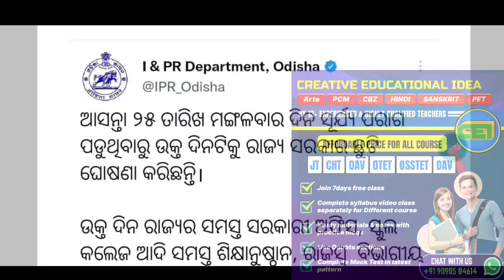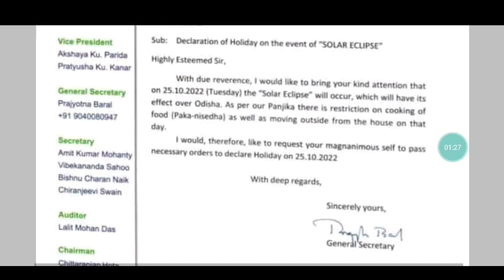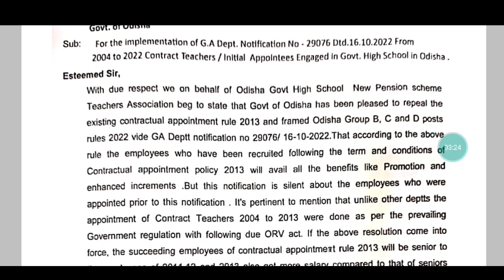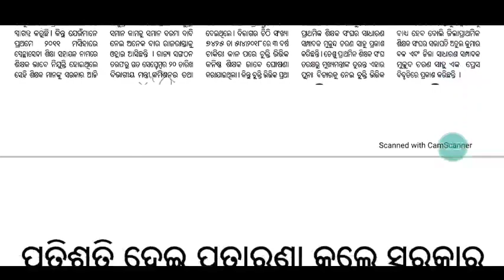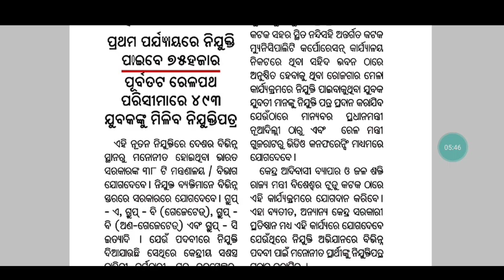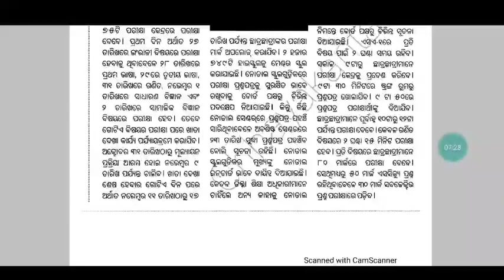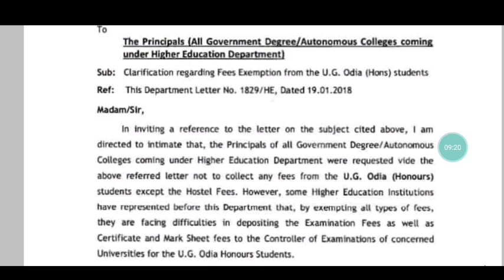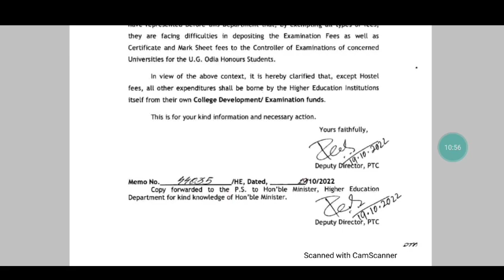କାଲିଠାରୁ ମଙ୍ଗଳବାର ୩ଦନିଆ ସରକାରୀ ଛୁଟି/ଚୁକ୍ତିପ୍ରଥା ପରେ OPS ପ୍ରତିଶ୍ରୁତି/ଗ୍ରାଚ୍ୟୁଟି ୧୫ଲକ୍ଷକୁ ବୃଦ୍ଧି 🙏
For coaching assistance contact/whatsapp 👇👇
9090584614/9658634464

1: All Latest Educational Updates.
2:Latest Job Updates.
3:Online classes for all Kind of TEACHING EXAM.
4:New Govt. Policies & it's Analysis.
CEI is a family of Teachers. 🙏

Desclaimer -